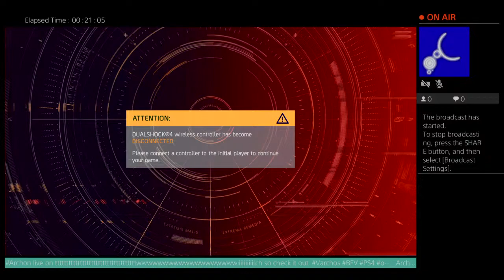o--__Archon__--o's Live RL rundown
PeaceJoy,
Presenting the Real in the form of recorded videos. Archon Channel PS4 Philosophy Humanities